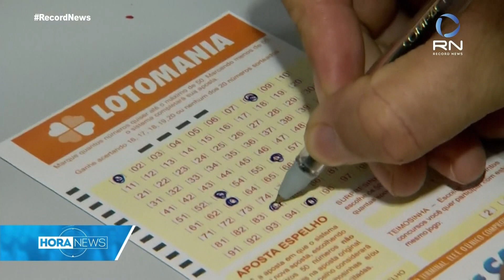Homem deixa de ficar milionário por causa de R$ 2,50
Em Minas Gerais, um apostador deixou de ficar milionário porque não quis aumentar a aposta em R$ 2,50.